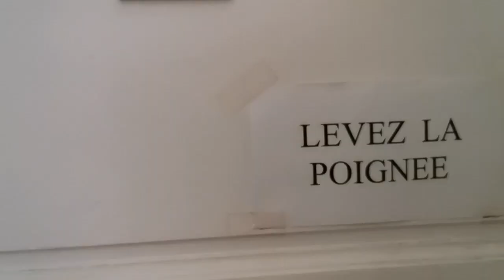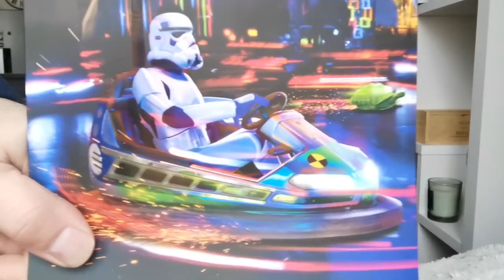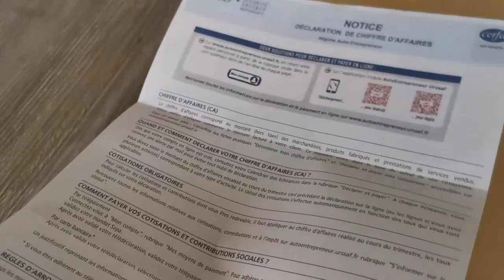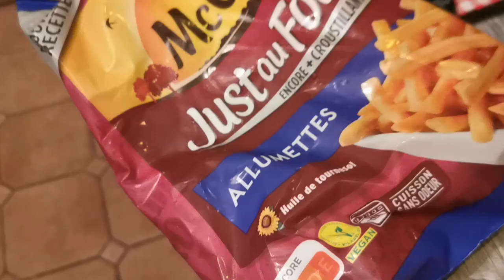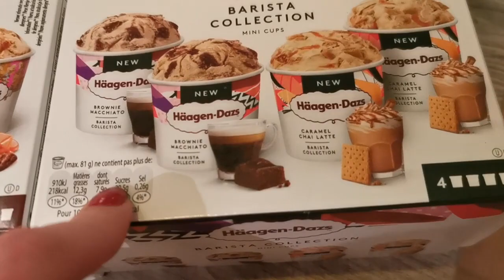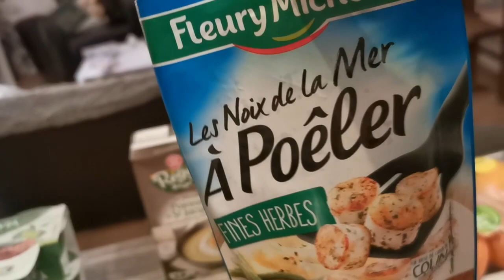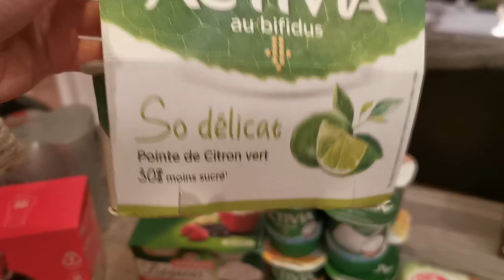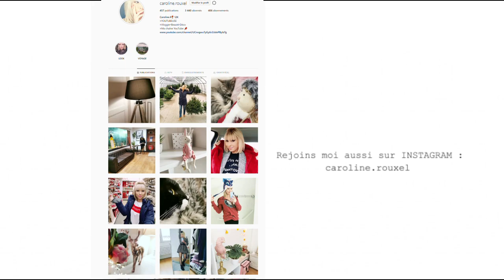RETOUR DES VLOGS et DES COURSES !